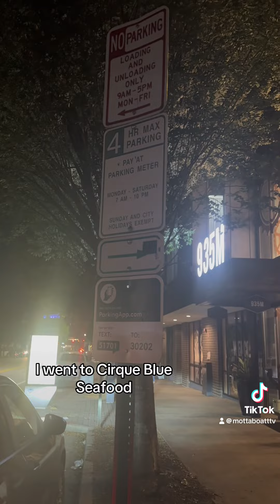Cirque blu seafood Atlanta review